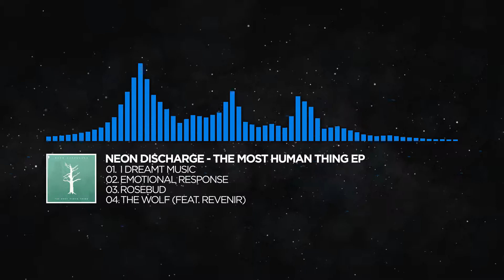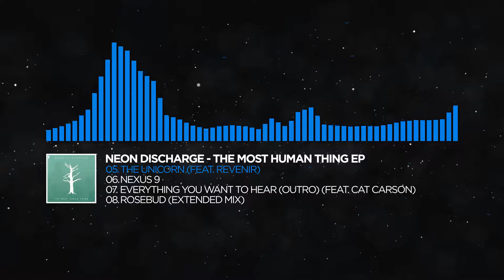[Trance] Neon Discharge - The Unicorn (feat. Revenir) [EP Promo]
Want your tracks to be promoted?

Then follow the instructions on this channel's about page and I'll get back to you!

Track: Neon Discharge - The Unicorn (feat. Revenir)
Video ID: MRM114
Released By: North Clouds Collective
Genre: Trance